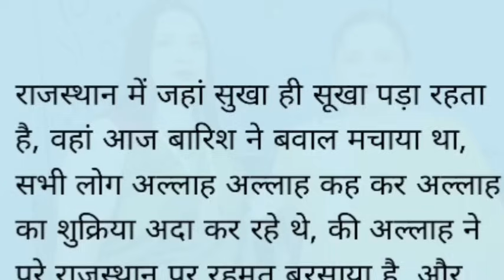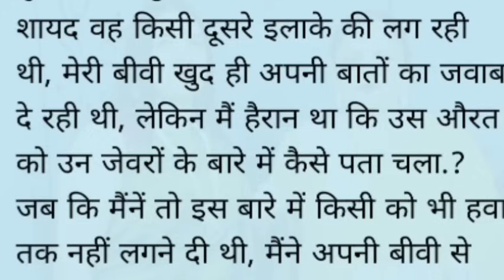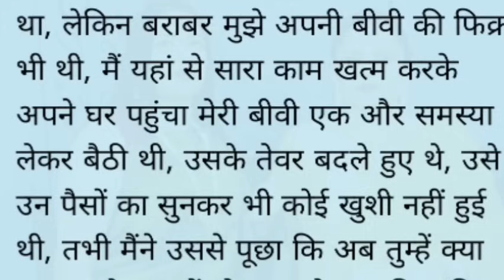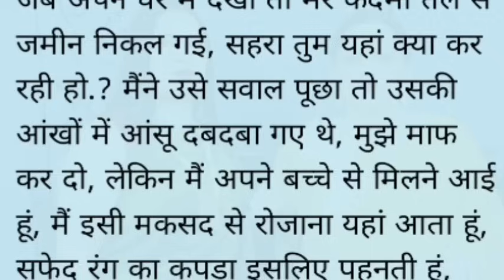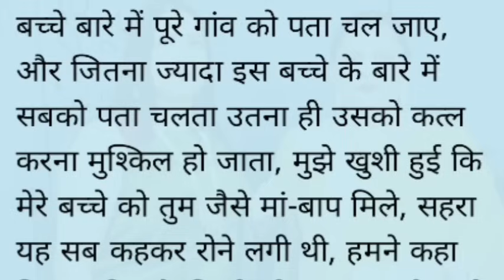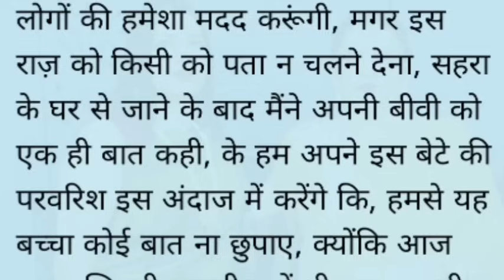Suvichar | Emotional kahaniyan | New suspense Story | Motivational Story | Audio written story